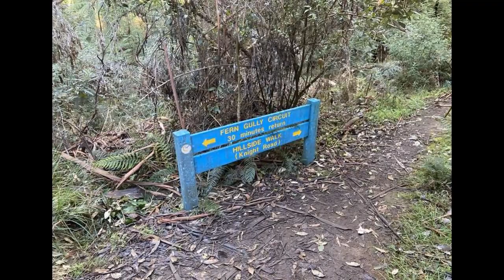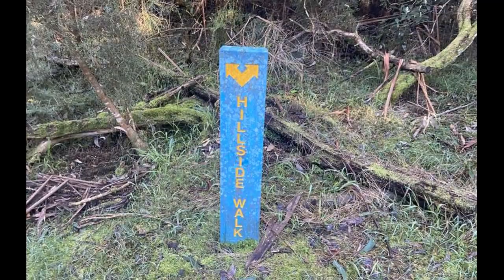Gembrook Park Flora and Fauna Reserve (Gembrook)